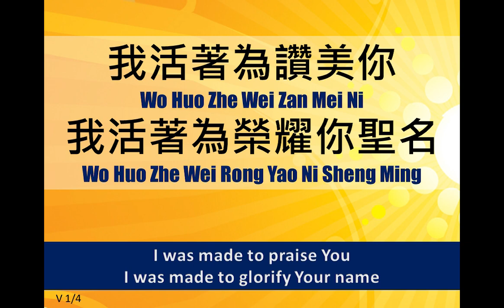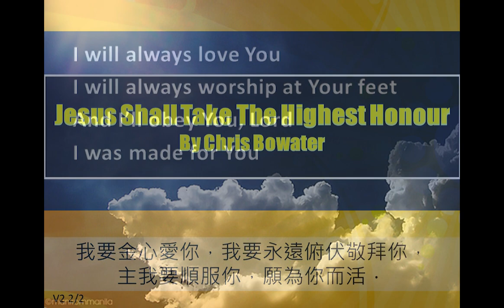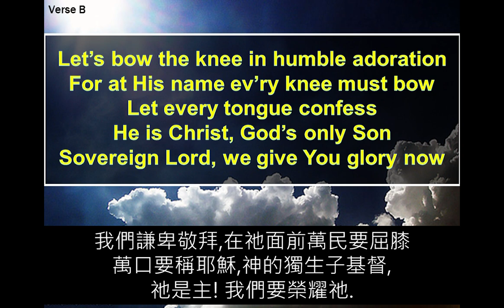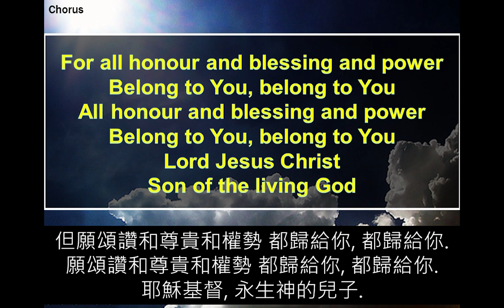I Was Made To Praise You and Jesus Shall Take The Highest Honour Medley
UECM Praise and Worship February 22, 2015